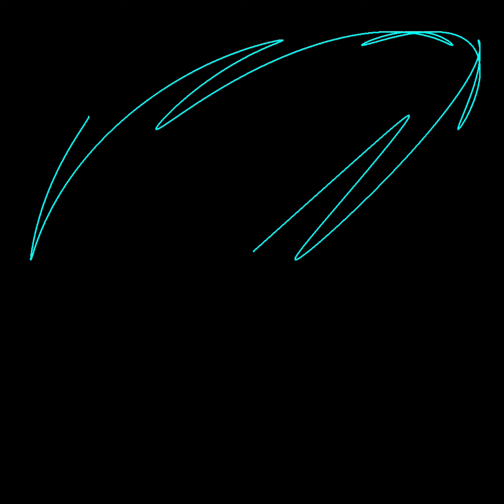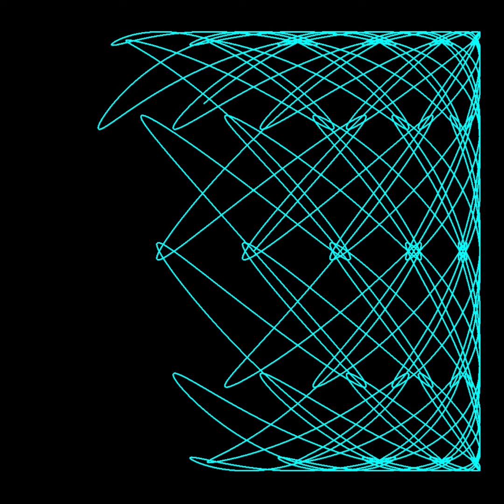Digital Line Art /マロンの幾何学模様 Maron Geometric Pattern 646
デジタル・ラインアートによる幾何学模様を作成しました。
I created geometric patterns using digital line art.